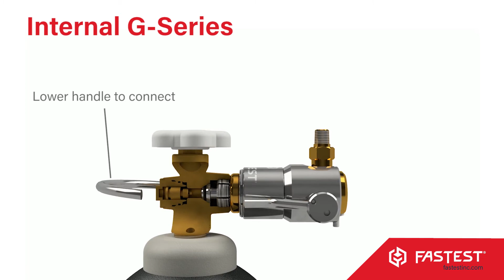G Series Internal | CGA-580, CGA-590 and BS3 Valves (3,600 psi/248 bar)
- G-580, G-590, and GBS3.

- Instant connections to CGA-580, CGA-590, and BS3 valves.

- Positive pressure safety latch to prevent removal under pressure.

- Ergonomic bail handle surrounds valve for added safety.